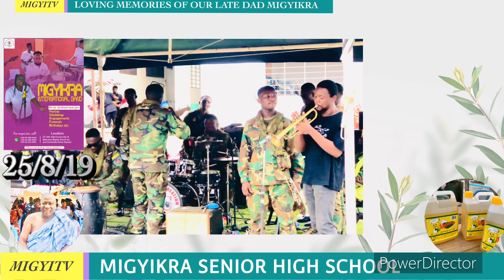live band with Ghana Army band with Migyikra Int"l Band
this video is powered by MIGYIKRA SENIOR HIGH SCHOOL, MIGYIKRA SOBOLO, MIGYIKRA GENERAL CONSTRACTION